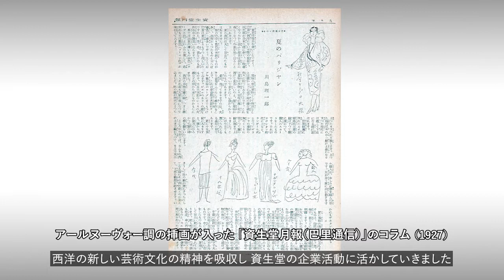資生堂企業資料館「化粧品事業への進出」｜資生堂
資生堂企業資料館「化粧品事業への進出」